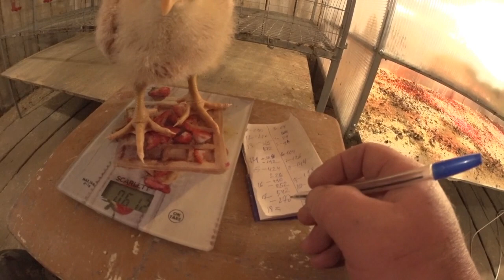ДНЕВНИК БРОЙЛЕРА / ДЕНЬ 18 / ОТЛИЧНЫЙ ПРИВЕС ЦЫПЛЯТ ЗА СУТКИ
Хотите узнать как растут бройлеры Представляю вашему вниманию 12 серию ДНЕВНИК БРОЙЛЕРА РОСС 308 Ежедневный мониторинг привесов цыплят кормление поение условия содержания День восемнадцатый Цыплята активные кушают пьют набирают вес За последние сутки привес очень хороший

Зауральское подворье, одно маленькое хозяйство на просторах России.